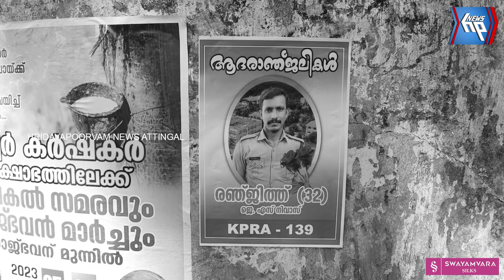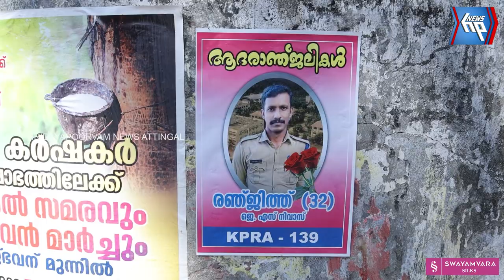കിൻഫ്ര തീപിടുത്തത്തിൽ മരണപ്പെട്ട രഞ്ജിത്തിന്റെ വീട് സന്ദർശിച്ച് കേന്ദ്ര മന്ത്രി മുരളീധരൻ